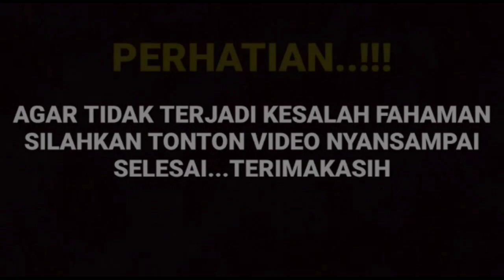Heboh ungkapan putri anee viral di sosmed kini Arya saloka jadi pengangguran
__SEKIAN & TERIMAKASIH___